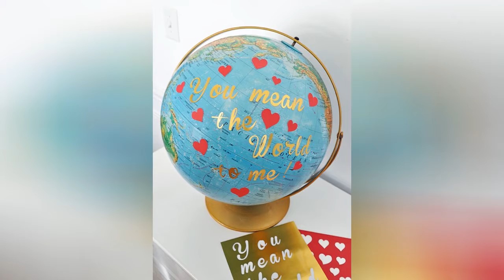30 Diy Valentine'S Day Decorations To Fill Your Home With Love This Year !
Check out these DIY Valentine's Day decorations that are so easy to make. Our sweet and simple projects include romantic bedroom ideas, cute crafts the kids can help create, Valentine's Day table decor, and more!
0:00 - Intro
0:00:12 - DIY Valentine's Day Globe
0:00:21 - DIY Wire Heart Picks for Plants
0:00:30 - DIY Floral Hearts
0:00:39 - Hot Chocolate Bar
0:00:48 - Valentine Glitter Votives
0:00:57 - Candy Heart Garland
0:01:06 - String Heart Picture
0:01:15 - Love Scrabble Coasters
0:01:24 - Ballon Heart Backdrop
0:01:33 - Sweater Heart Pillows
0:01:42 - Coffee Filter Valentine's Day Wreath
0:01:51 - Thumbprint Mason Jars
0:02:00 - DIY Succulent Valentines
0:02:09 - Wooden Kiss Valentine Decor